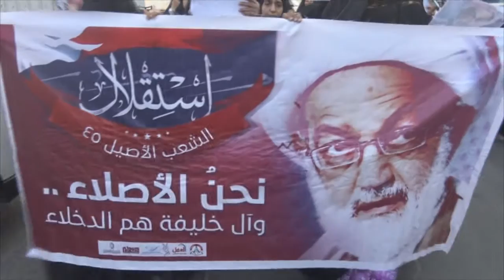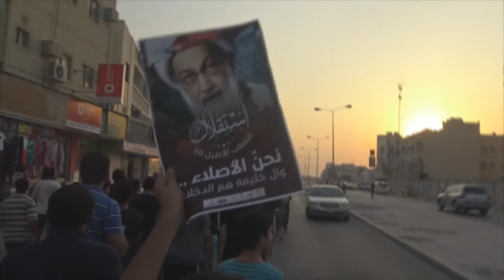مسيرة "الشعب الأصيل" تمسكاً باستقلال البحرين - جزيرة سترة 14/8/2016 Bahrain